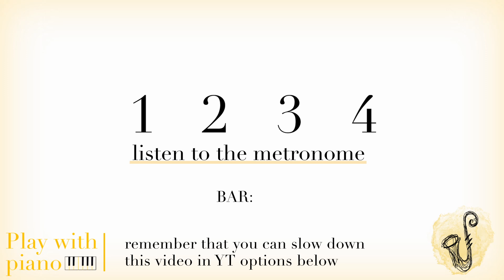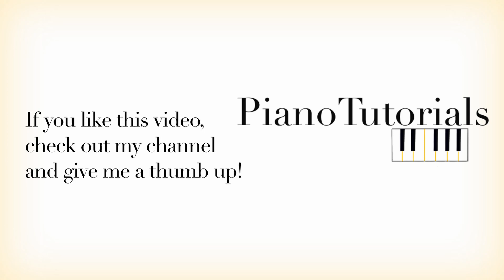Waignein - Little Concerto - I movement | PlayWithPiano (alto sax, piano accompaniment)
I’m glad to share my piano accompaniment for Andre Waignein - Little Concerto. I hope it helps you prepare for your saxophone repertoire and enjoy this wonderful piece.

Recorded by a professional pianist, it’s perfect for both practice and performance. Feel free to explore my channel for more classical sax accompaniments and join me on this musical journey.

I’m Antoni, an experienced pianist, accompanist, and teacher at a music school in Poland, passionate about sharing my musical knowledge and expertise. Beyond the classroom, I enjoy creating tutorial videos to support and inspire fellow musicians on their musical journey, making music more accessible and enjoyable for everyone.

📨 If you can’t find a specific one or have any suggestions for my channel, feel free to let me know through this survey